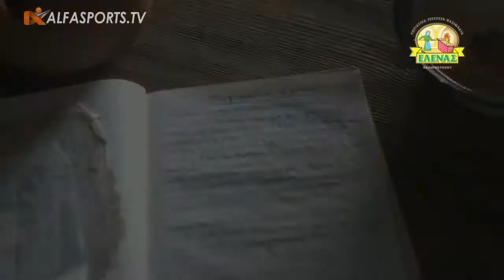ΠΑΜΕ ΣΑΝ ΜΑΡΙΝΟ -ΤΖΟΥΝΤΟ